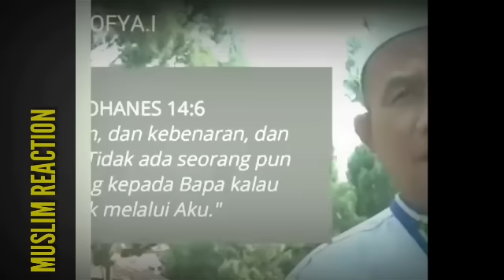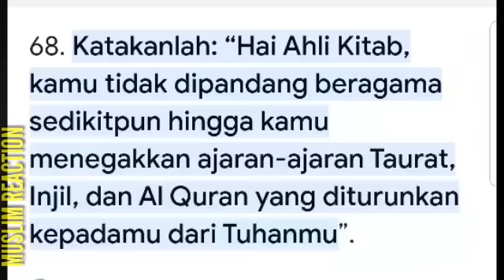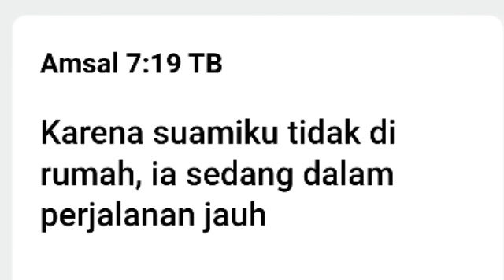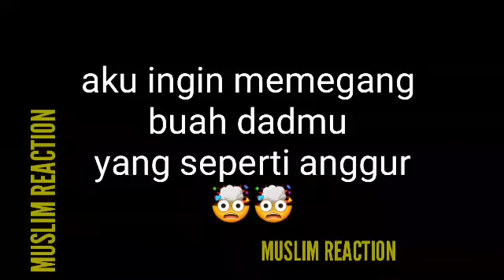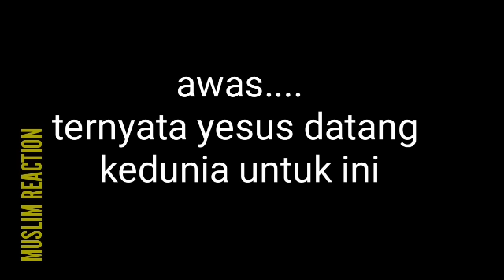🔴adu mekanik kesaksian murtadin anna tairas VS mualaf dewi sandra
mualaf dewi sandra
murtadin anna tairas
anna tairas
dewi sandra
mualaf.murtadin.
islam.kristen